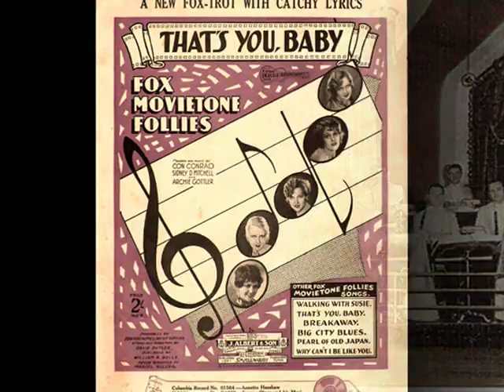Roaring Twenties: The Carolina Club Orch. - That's You Baby, 1929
The Carolina Club Orchestra (Hal Kemp’s Dance Band) – That’s You Baby, Fox-Trot (Gottler-Mitchell-Conrad) From the Motion Picture “Fox Movietone Follies of 1929” with Vocal Quartet, Parlophone 1929 (Recorded in USA; Australian release)

NOTE: James “Hal” KEMP  was born in Marion, Ala. in 1904. His mother Leila was a poet. Kemp began his musical training while working at a local theater, playing piano. After his family moved to Charlotte, N.C., he attended the High School in that city and began playing on the trumpet, clarinet, and saxophone. While in school, he organized his first dance band, a five-piece combo called the Merrymakers. In 1922, Kemp entered the University of North Carolina where he organized a larger campus band known as the Carolina Club Orchestra. His band included Skinnay Ennis, John Scott and Saxie Dowell. Kemp’s band performed in Europe during summer vacations and cut a lot of dance sides in London in the mid-1920s. Within a short time, the Carolina Club Orchestra became  a great national and international success and Kemp never completed his academic pursuits. His orchestra played in New York, it was recognized for the clean, smooth style in the saxophone and brass sections as well as unusual choral arrangements. In addition, he arranged a great all-American hit "When the Summer is Gone (How I'll Miss You)," which became the band's theme song. Other popular tunes recorded by the band included "Got a Date with an Angel," "Lamplight," and "Remember Me." During the 1930s the band played on a number of radio shows, including Penzoil Parade and Chesterfield Program. Several vocalists achieved fame with Kemp's band, among them Maxine Gray and Bob Allen. Kemp's band named by Variety magazine as the favorite "sweet-swing" American band of 1938. In 1939, Kemp served as a guest conductor of the Chicago Symphony, partially fulfilling his secret ambition to be a symphony conductor. An automobile accident in Madera, Cal cut short his dreams, however. During his stay in hospital, Kemp developed pneumonia and died 21 December 1940 at the age of 36.